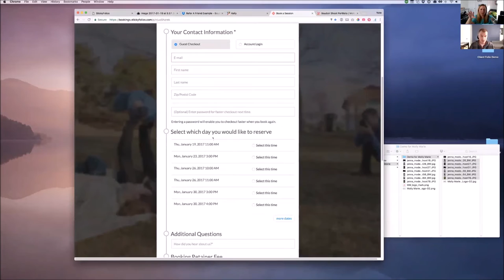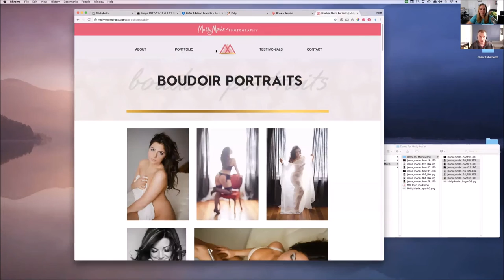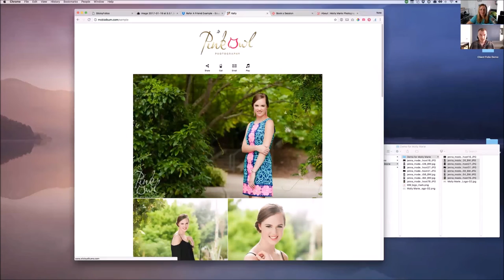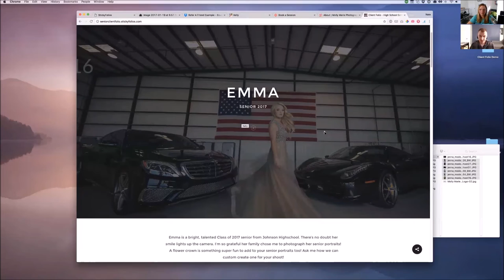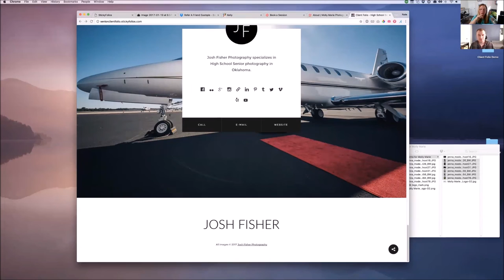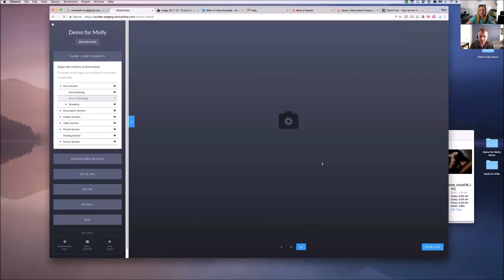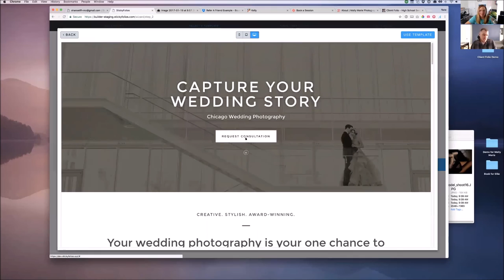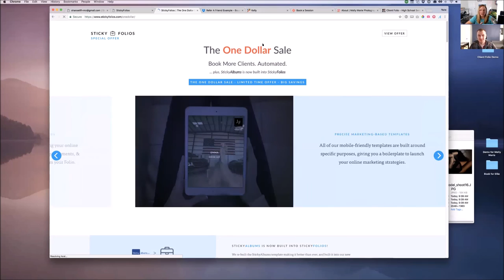Automate Your Portrait & Boudoir Bookings, Here's How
Molly from Boudie Shorts will share her exact method for auto booking boudoir clients & nate from sticky folios will show off his software that makes this all SUPER SIMPLE. Check it out.